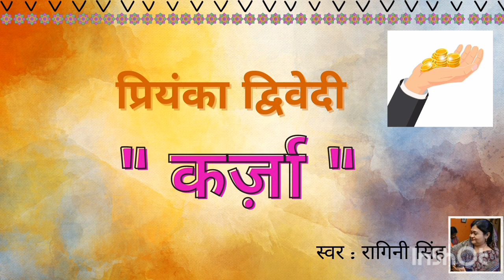Karza | Story by Priyanka Dwivedi |Ragini Singh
Hi Everyone 👋